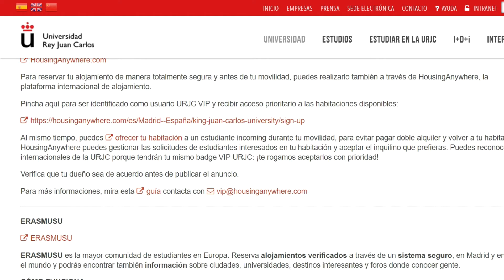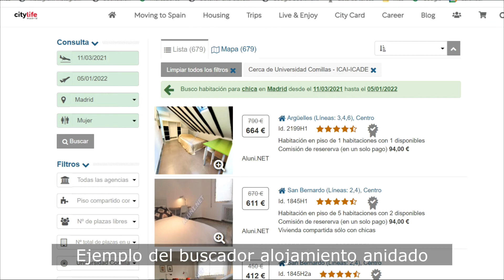Presentación del buscador de alojamiento multiplataforma anidado en la propia web de la institución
Desde abril de 2021 ALUNI.Net ofrece a todas las universidades e instituciones educativas la posibilidad de incorporar a su propia web un buscador de alojamientos con los proveedores que la institución elija: residencias, colegios mayores, agencias de pisos compartidos, propietarios particulares de pisos, etc.

CÓMO SE INSTALA EN SU WEB:
Usted sólo tiene que hacer dos cosas:
1º Seleccionar las empresas de alojamiento cuyas habitaciones quiera mostrar en su buscador, y solicitarlas que preparen un archivo json conforme a las especificaciones que le damos desde Aluni.Net
2º Incrustar en su página web un iframe semejante a este:

CUÁNTO CUESTA:
 Es gratis siempre que incluye a Aluni entre sus proveedores de alojamiento principales.
Incluso puede ganar dinero al cobrar a sus proveedores por estar presentes en su buscador, porque desde un panel semejante a éste, podrá comprobar la cantidad de clics realizados por sus estudiantes en su buscador de alojamiento:

MÁS INFORMACIÓN:
 Francisco Villate Heppe